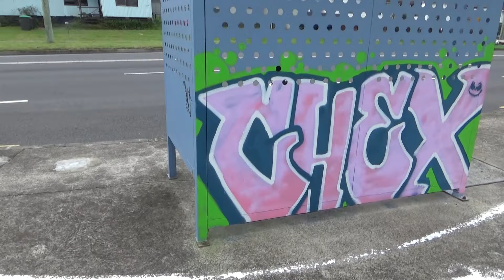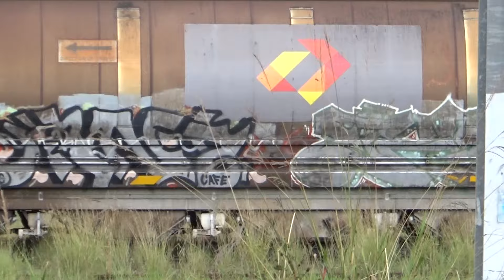the graff sercher ep227... sydney graffiti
graff from around sydney